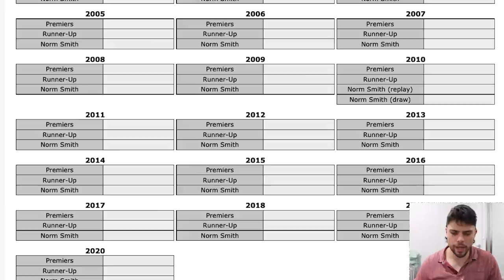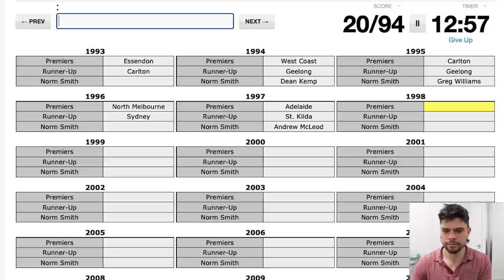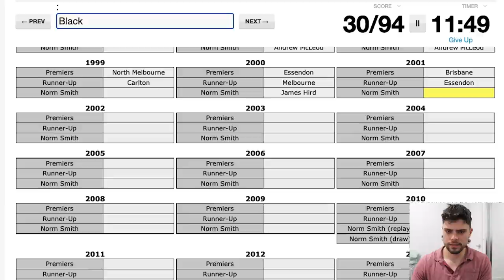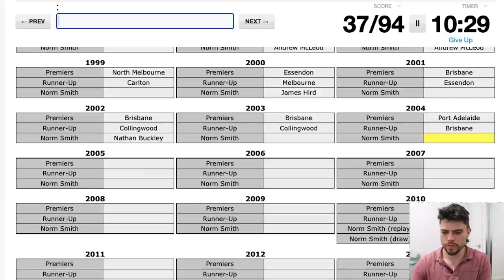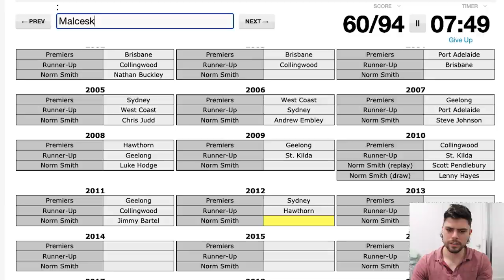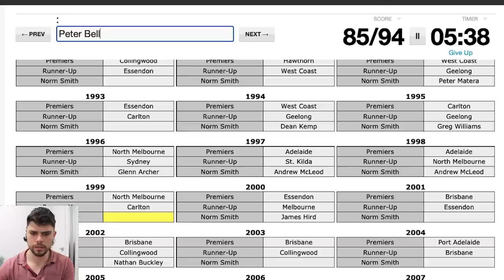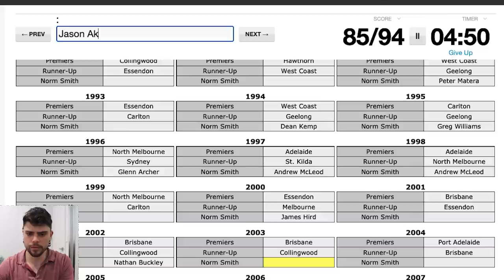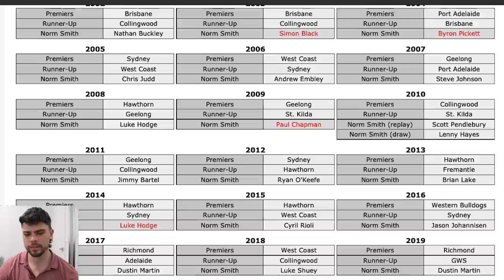Can you name every AFL Grand Final since 1990?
Jesse takes on a quiz trying to guess the last 30 AFL Grand Fnalists and the Norm Smith medals from each year!